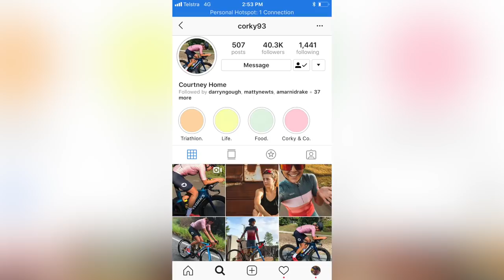My Wife Bought A Specialized Tarmac (Will our marriage survive?)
While it wasn't marriage at first sight for Alice and I, it's been a beautiful journey to date. With the exception of attempting to participate in the same physical activity together. Our experiences training at F45 didn't go down so well, so will road cycling together work for us?

New bike day - Specialized Tarmac (Expert frame), Shimano 105 groupset, quarq power meter and DT Swiss wheels. Not bad for Alice Nicholls (my wife) first road bike purchase.

In this video, I will share Alice's first experience buying a road bike from a Specialized dealer in the Sunshine Coast, Cycle Zone. Alice works with Courtney Home as she selects Specialized cycling shoes, helmet, and gets fitted to her bike. Store Owner of Cycle Zone (John) advises Alice to do some riding before they work on her fit more. A good call! So more to come on this cycling YouTube channel, re Alices first road bike buying/riding experience.